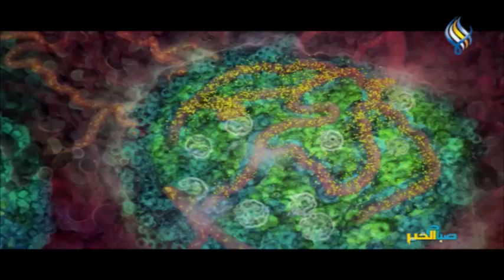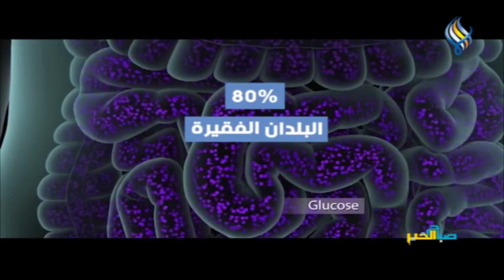14 تشرين التاني / نوفمير اليوم العالمي لمرض السكري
14 تشرين التاني / نوفمير اليوم العالمي لمرض السكري